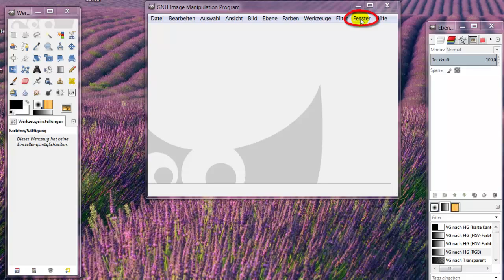Einzelfenstermodus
In diesem kurzen Video zeigen wir Ihnen wie der Einzelfenstermodus aktiviert werden kann. Das macht die Handhabung von GIMP erfahrungsgemäß für viele leichter! :)